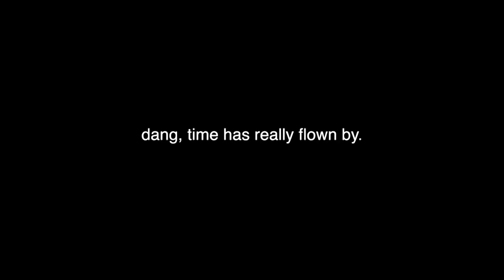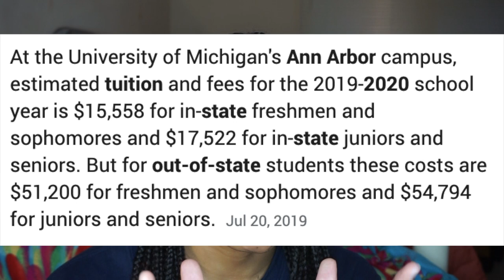PROS and CONS of the University of Michigan | **MUST WATCH** | KoriMaria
THE TEA HAS BEEN SPILLED! Not every school is perfect, y'all...

In this video, y'all are in for QUITE the treat. I will be sharing with you all some pros and cons that I, along with many other students from the University of Michigan, believe to be true.

Also, be sure to turn on my post notifications so that you are notified whenever I post :)

I love talking with y'all and respond to most comments so please send me something down in the comment section below :)

FAQ:
Name: Kori Maria
Camera: Sony a5100
Editing Software: Final Cut Pro X
School/Year: University of Michigan -- Ann Arbor/Junior
About My Channel: I make content centered around college, natural hair, and lifestyle that is shared with the intent to inspire, uplift, & motivate.

Sub count: 1692